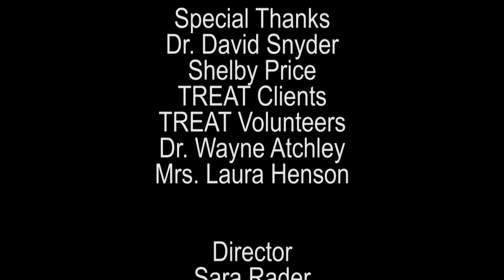Tarleton State University TREAT riding